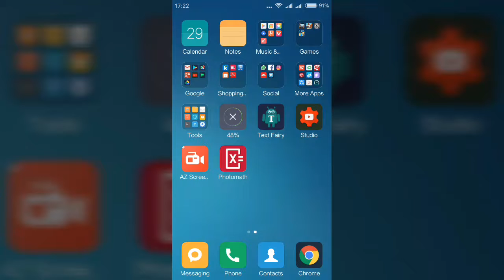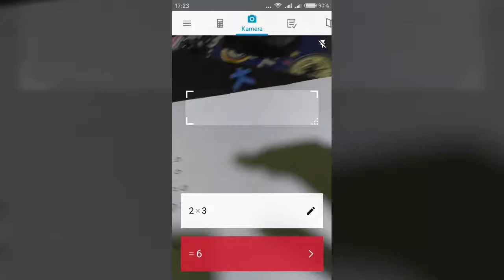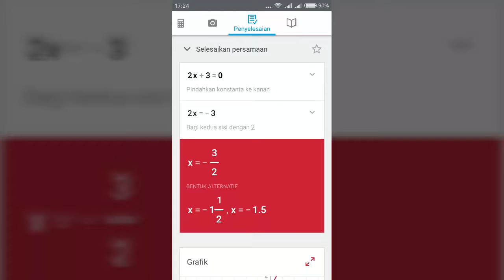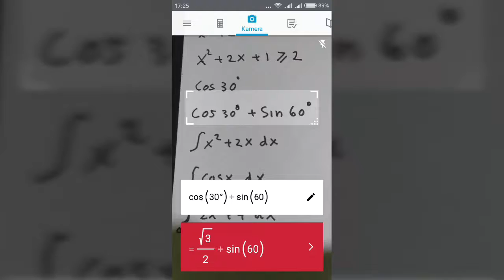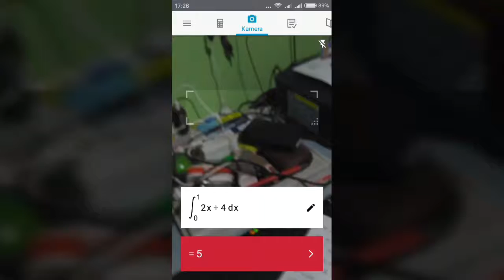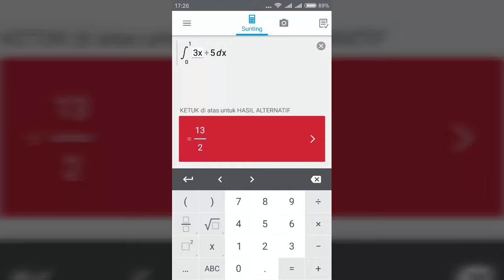Mengerjakan Matematika semudah Foto Selfie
Mengerjakan matematika dengan Android
Matematika belum pernah semudah ini.. wow.
Tonton aja biar tau caranya.